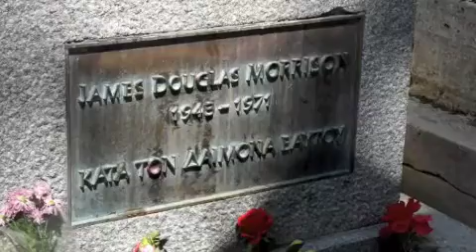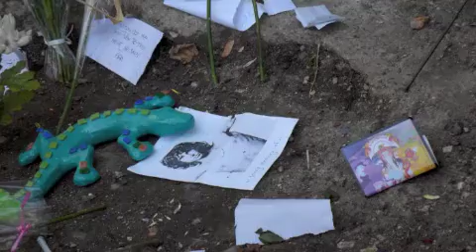Weave Your Wings #2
Easy up alternative alternative country folk rock music with a midwest twist. Bouncing off London and Paris with a visit to Jim Morrison's and Oscar Wilde's memorial, meeting street musicians like crazy and then back to Detroit; the poet musician singer songwriter is back weaving hearts in mellow higher octaves here now.